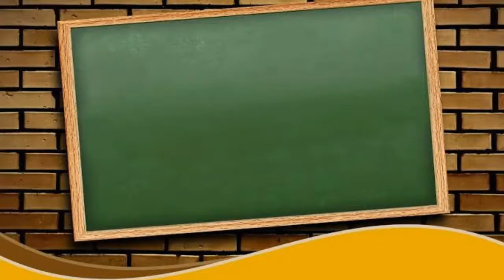FIKR-E-AKHIRAT | beautiful speech by Waleed 9th class | Schools Performing Skills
Thanks.